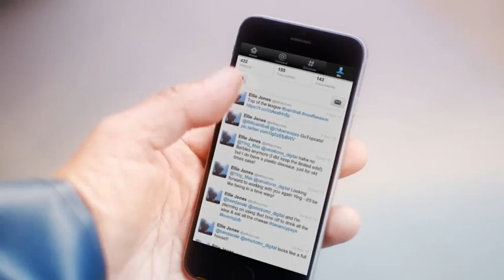Fishermans Friend, Never without a friend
Hans and Sven, have an accident on a boat while missing their good friend @elliejones. Lucky escape for your buddies.